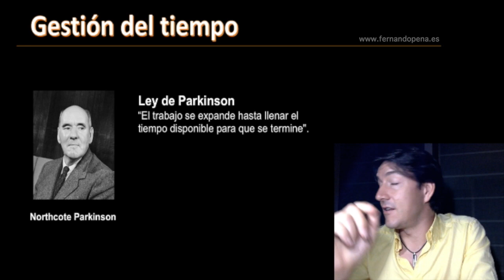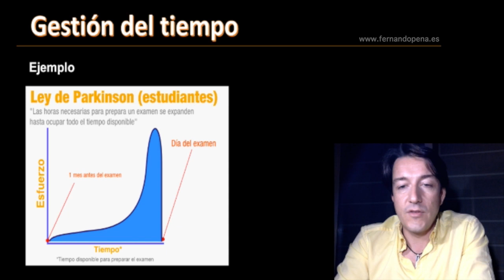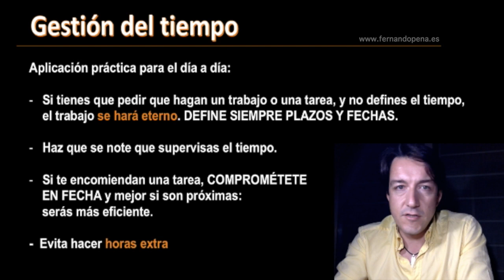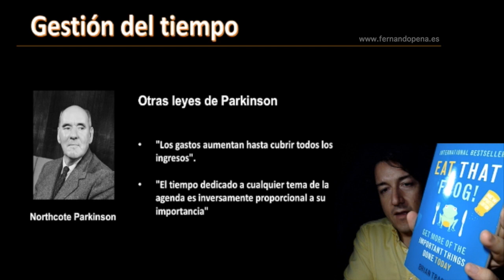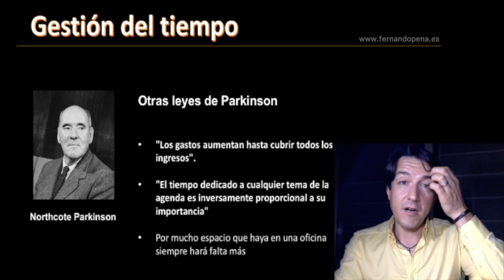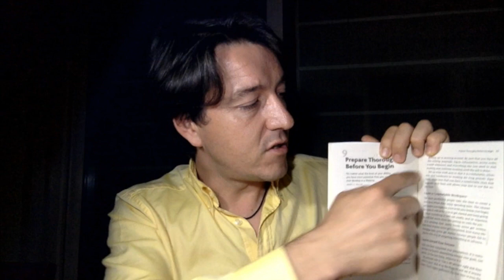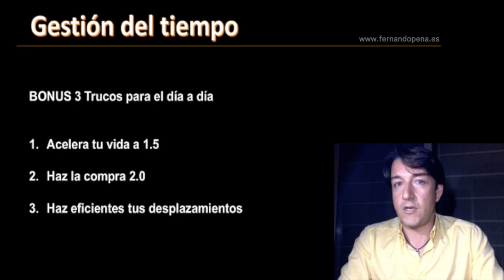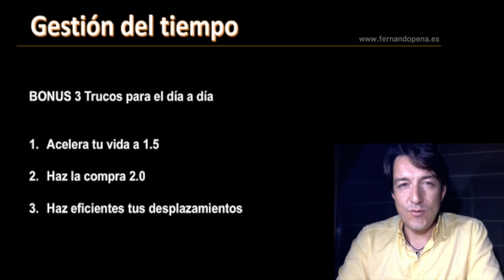Gestión del Tiempo: La Ley de Parkinson.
Aprende trucos fáciles de aplicar a tu vida para mejorar la gestión de tu tiempo. Haz que termine cada uno de tus días estando totalmente satisfecho con el uso de tu tiempo. ¿Estrés? ¿Frustración? Déjalos en el pasado mejorando tus conocimientos en las leyes que regulan el uso del tiempo.
El psicólogo Fernando Pena, formador en gestión del tiempo, nos explica la Ley de Parkinson. Si quieres maximizar tu eficiencia en el uso del tiempo debes conocerla.